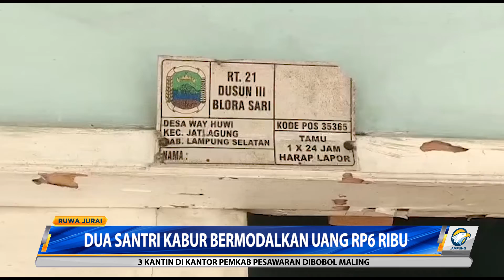Dua Santri Kabur Bermodalkan Uang Rp6 Ribu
Aksi dua orang santri cilik asal Lampung, nekat pulang dari pondok pesantren di daerah Rangkas Bitung dengan hanya membawa uang enam ribu rupiah. Santri cilik ini nekat pulang kerena tidak tahan memendam rindu dengan keluarganya.